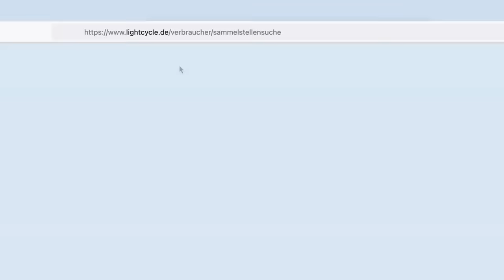„So wie wir Wontis es auch tun.“ - Laura & Jörg Wontorra rufen zum Licht-Recycling auf.💡♻️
Zwei Generationen ein Ziel: Ressourcenschutz durch richtige Entsorgung von LED- und Energiesparlampen. Wie einfach das geht, zeigen Laura und Jörg Wontorra in der Lightcycle Initiative "Teamgeist zeigen. Licht recyceln."
die nächste Sammelstelle für Altlampen finden und so entscheidend zum Schutz der kostbaren Ressourcen unserer Erde beitragen.💪💚